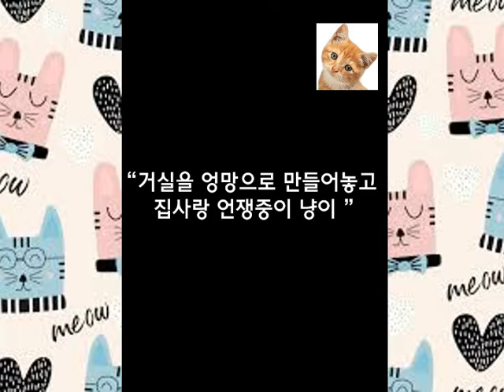videos engraçados de animais 2021 😸🐶 #14 Dogs and Cat Funny Moments Funny Animals Compilation